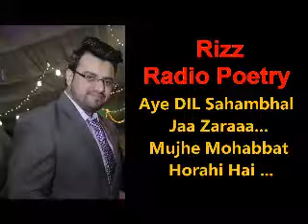Best Urdu Poetry Dil Sahambhal Ja Mujhe Mohabbat | Dilber Dilber Poetry by Rj Rizwan Ali Khan on Fm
Urdu and Hindi Poetry dil sahambhal ja in radio show by RJ Rizwan Ali Khan Voice Over Artist. Rizz fm radio show, poetry in radio show in voice of rj rizwan ali khan on FM 88.6, Smile FM 88.6 Haripur.
Your comments are most welcome.